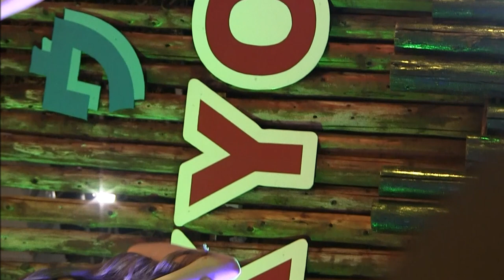HARAchan, CYBERJAPAN DANCERS, SUMMERLAND IDOL CARNIVAL 2022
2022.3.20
SUMMERLAND IDOL CARNIVAL 2022
CYBERJAPAN DANCERS
HARAchan